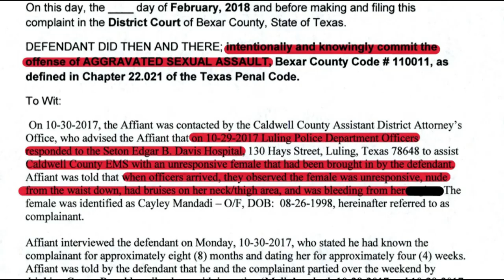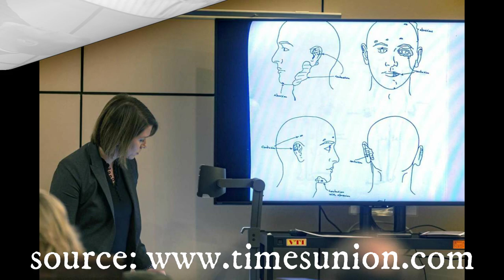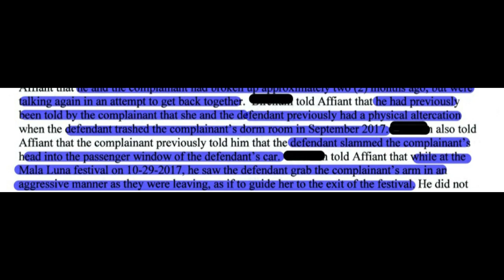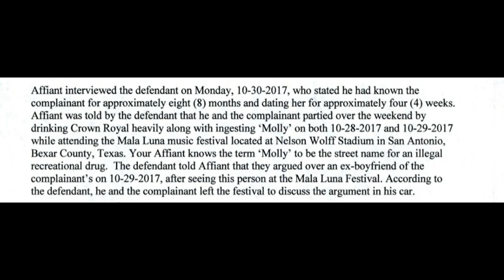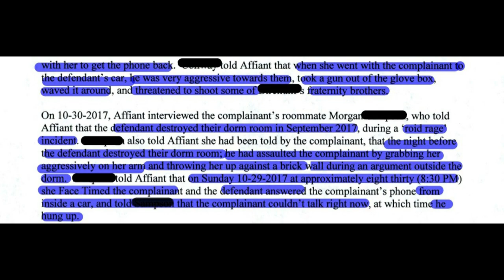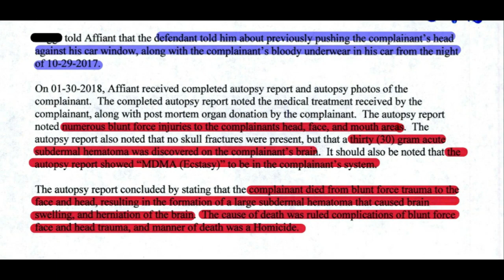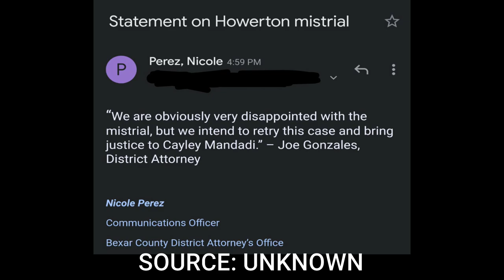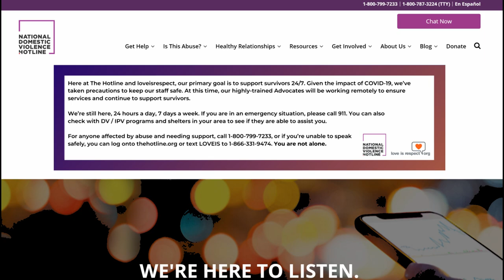The Death of Cayley Mandadi | The Mysterious Trinity Cheerleader Death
19 year old, Cayley Mandadi,  went to the Mala Luna festival with her 22 year old boyfriend, Mark Howerton. Although it's unclear exactly what happened, that fateful weekend, there are some very  telling and even haunting, details that have recently come to light.

Cayley had her whole life ahead of her when it was tragically ripped away from her  one frightening Halloween weekend, in 2017. The outgoing, Trinity Cheerleader, was allegedly trying to end her volatile relationship with her boyfriend, Mark Howerton, around the time she unexpectedly died.

Sources for the 19 year old Trinity Cheerleader Death of Cayley Mandadi

00:00 Cayley Mandadi's friend, Lauren, speaks about Cayley (from sermon)
00:21 Introduction to Podcast and Cayley Mandadi
01:26 Cayley Mandadi's friend, Lauren, speaks about Cayley (from sermon)
01:50 Cayley Mandadi's Sorority Sisters Describe Cayley Mandadi
02:26 Cayley Mandadi and Mark Howerton
02:59 Mark Howerton is Charged
03:42 Mark Howerton Heads Back to Court
04:20 The Relationship
07:16 The Night in Question & The Festival
08:10 The Argument Over the Ex-Boyfriend, Jett
09:10 The Night in Question Part 2
11:03 The EMT
13:49 Mark Howerton Trial #1 and Verdict
16:06 Resources for Abusive Relationships and Statistics

Cayley Mandadi's Death was also recently explored on 48 Hours: The Final Hours of Cayley Mandadi

Help Support Our Research, Records Costs and More for our Podcast: UNDETECTED

Section 107 of the U.S. Copyright Act states:..." the fair use of a copyrighted work, including such use by reproduction...for purposes such as criticism, comment, news reporting, teaching.., scholarship, or research, is not an infringement of copyright.”